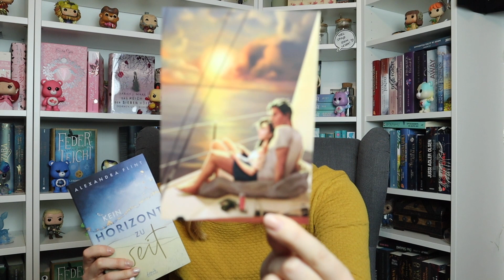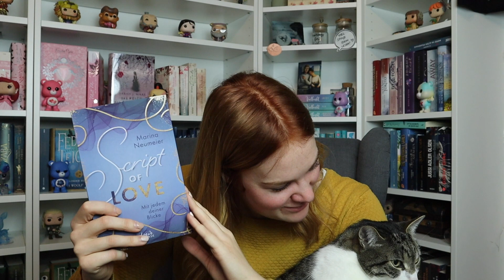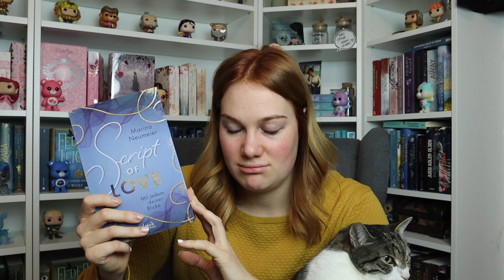Lesemonat Januar | läuft der SuB Abbau ?! | rubyredbooks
heute zeige ich euch die Bücher, die ich im Januar gelesen habe.
Schreibt mir gerne in die Kommentare, welche Bücher ihr im Januar gelesen habt und wie sie euch gefallen haben

Eure Lisa 🧡